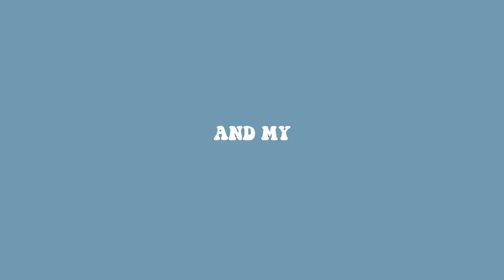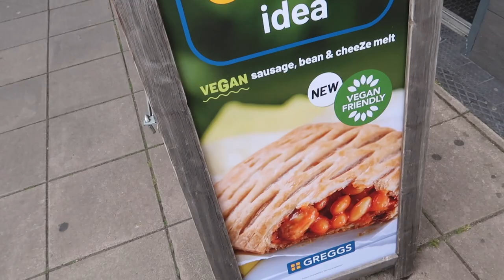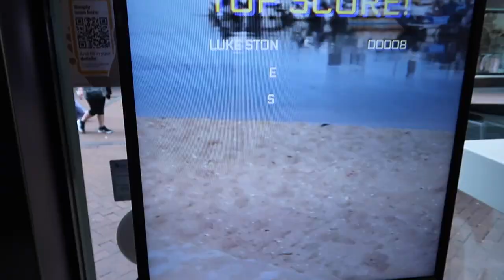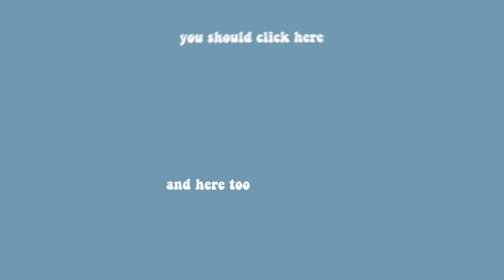THRIFT WITH US in ENGLAND | trying lots of nice food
We went charity shopping in England!! We also tried more English food like greggs and bubble tee! Then Luke decided to use the bubbles as paintballs and throw them on me... soo watch the video to see my reaction hahah 🙊

Video suggestions?

my name:  Liv Lövig
my age: 20 (march 19th, 2001)
my ethnicity: 25% german 25% indian 25% swedish 25% norwegian
currently living in: Spain (marbella)
my vlog camera: canon g7x mark II
editor: final cut pro x

I recently started youtube because I loove being overly creative ! filming and editing makes me so happy because there are no limits!

channel niche: vlogs, positivity, lifestyle, travel, fashion, yoga & fitness.

xx